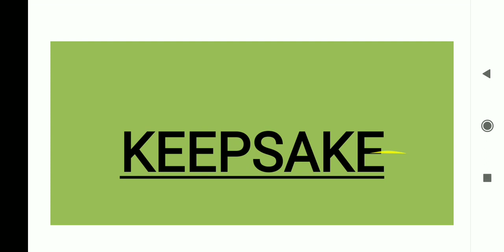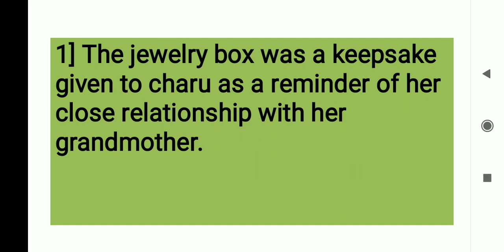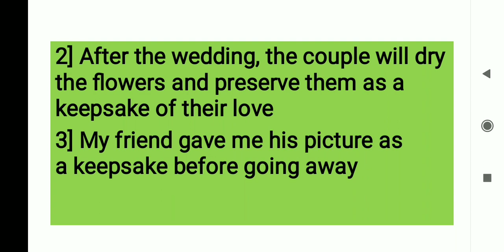WORD OF THE DAY #8|Spoken English through Tamil|Vocabulary words English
WORD OF THE DAY #8|Spoken English through Tamil|Word of the English|Vocabulary words English |Vocabulary booster|Vocabulary for competition Exam|New Words in English